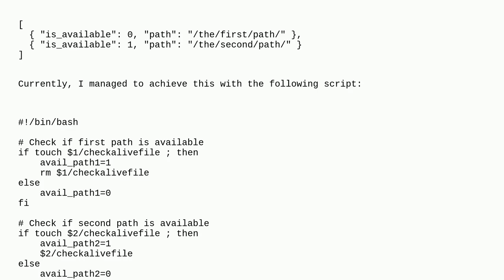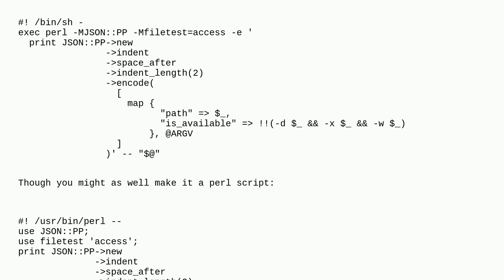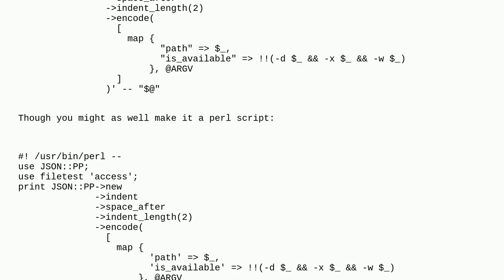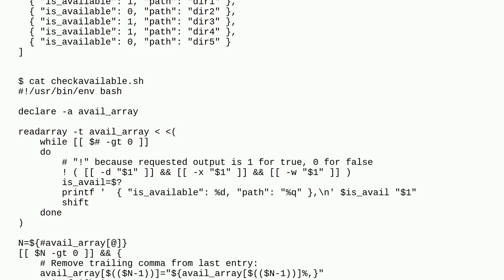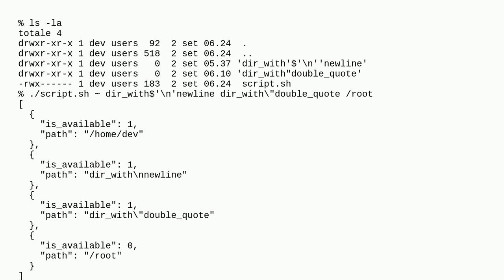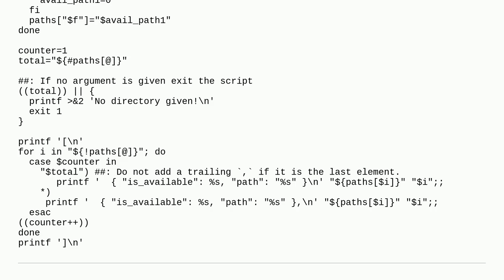Unix: Bash script that takes multiple path arguments and checks if files can be successfully crea...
Bash script that takes multiple path arguments and checks if files can be successfully created there

A special thanks goes out to the community

  scripting awk shell shell-script bash